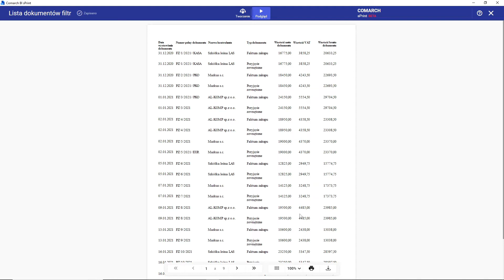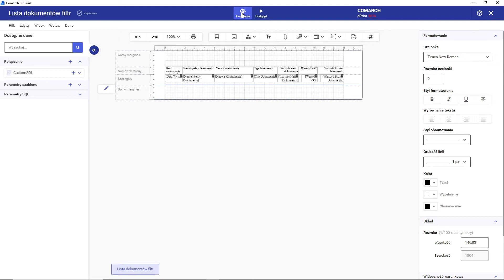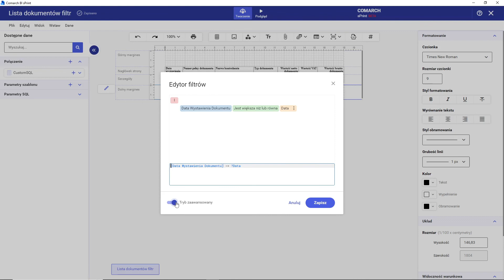Jak działa filtrowanie danych w Comarch sPrint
Poznaj nowe narzędzie zintegrowane z systemami Comarch ERP pozwalające na szybki wydruk dokumentów na podstawie danych z systemu źródłowego oraz ich personalizację za pomocą intuicyjnego edytora.